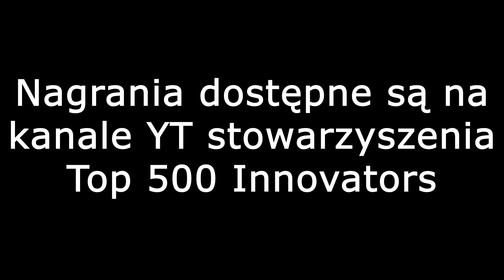PAMI 2021 - Zaproszenie do obejrzenia nagrań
Szanowni Państwo,

zapraszamy do obejrzenia nagrań z dwóch dni konferencji Polsko-Amerykański Most Innowacji, które dostępne są na naszym kanale na YT.